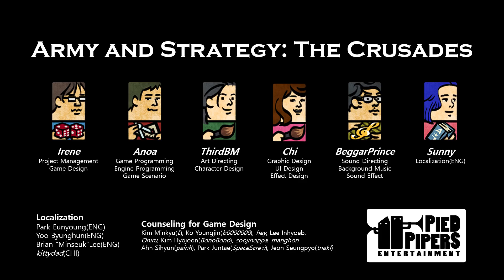아미 앤 스트레테지: 십자군 게임 플레이 영상 (2018년)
아미 앤 스트레테지: 십자군 게임 플레이 동영상 (2018년)

 - 아직 개발 중인 버전이며, 실제 완성 시 변경 될 수 있습니다.